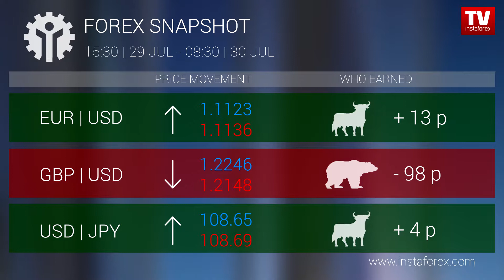Who earned on Forex 30.07.2019 9:30